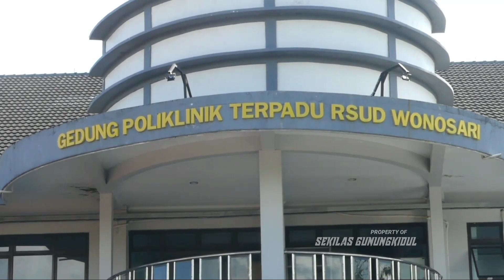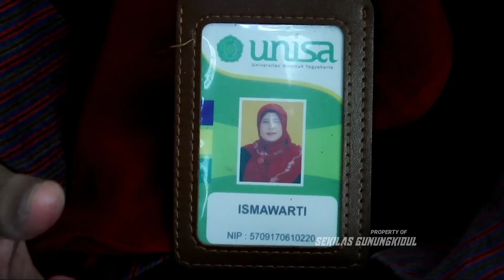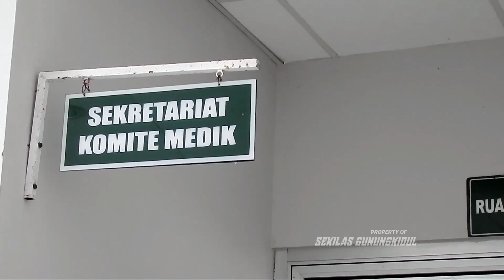VIRAL MAHASISWI KEPERAWATAN PASANG KATETER, KINI MEMINTA MAAF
GUNUNGKIDUL - PASKA VIRAL DIMEDIA SOSIAL TIKTOK, C- A MAHASISWI UNIVERSITAS AISYAH YOGYAKARTA AKHIRNYA DICABUT DARI PROSES MAGANG KEPERAWATAN DARI RSUD WONOSARI GUNUNGKIDUL YOGYAKARTA.

PIHAK C- A SENDIRI MENANGIS MEMINTA MAAF KEPADA PIHAK RSUD WONOSARI ATAS VIDEO VIRAL YANG DIBUATNYA.

PASKA VIRAL DIMEDIA SOSIAL C-A MAHASISWI UNIVERSITAS AISYAH YOGYAKARTA YANG VIRAL DIMEDIA SOSIAL USAI KONTENNYA TERKAIT DENGAN PEMASANGAN KATETER PADA COWOK CAKEP SEUMURAN YANG KEMUDIAN VIRAL HINGGA DIANGGAP MELANGGAR KODE ETIK KESEHATAN

PIHAK KAMPUS YANG DIWAKILI WAKIL DEKAN 1 BIDANG AKADEMIK DAN PENJAMINAN MUTU DAN JAJARANNYA KAMIS SIANG MENGGELAR MEDIASI DENGAN PIHAK RSUD WONOSARI.

UNIVERSITAS AISYAH YOGYAKARTA SENDIRI MENGAKU SUDAH MEMBERIKAN PEMBEKALAN KEPADA SELURUH MAHASISWANYA YANG MELAKSANAKAN MAGANG DENGAN ILMU DAN KODE ETIK KEPETAWATAN

TERKAIT DENGAN VIRALNYA KONTEN PEMASANGAN KATETER YANG ADA PIHAK PEMBUAT KONTEN C-A MEMINTA MAAF SEBESAR BESARNYA KEPADA SELURUH PIHAK TERMASUK KEPADA PIHAK RSUD WONOSARI ATAS KEKHILAFANNYA MEMBUAT KONTEN TERSEBUT.

IA MENGAKU TIDAK MENYANGKA BAHWA KONTEN YANG DIBUATNYA AKAN VIRAL SERTA BERDAMPAK NEGATIF BAGI INSTITUSI KEPERAWATAN

SEMENTARA ITU, DOKTOR ISMARWATI MPH, WAKIL DEKAN 1 BIDANG AKADEMIK DAN PENJAMINAN MUTU UNIVERSITAS AISYAH YOGYAKARTA, PIHAK UNIVERSITAS AISYAH YOGYAKARTA MENGUNGKAPKAN BAHWA KONTEN YANG ADA DI DALAM VIDEO TERSEBUT HANYALAH SEKEDAR IMAJINASI SAJA.

SEBELUMNYA, C-A VIRAL DIMEDIA SOSIAL AKUN TIKTOK @MODITABOK MEMBUAT KONTEN TERKAIT DENGAN PEMASANGAN KATETER TERHADAP COWOK GANTENG SEUMURAN YANG KEMUDIAN VIRAL KARENA DIREPOST HINGGA RIBUAN KALI OLEH AKUN TWITTER.